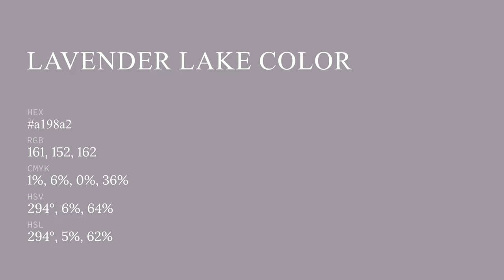Lavender Lake color a198a2 hex color - Violet color - Cool color a198a2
What color is Lavender Lake ? a198a2 hex color - Violet color - Cool color a198a2

Hex a198a2 Color Code is also known as Lavender Lake color.